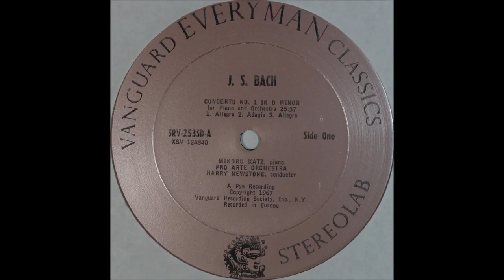Bach, Piano Concert No 1 Mindru Katz,